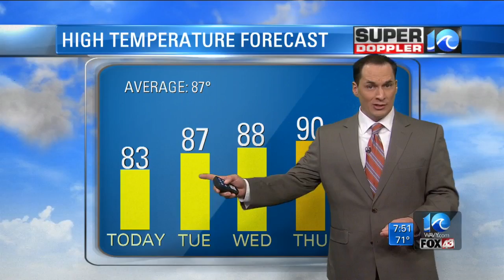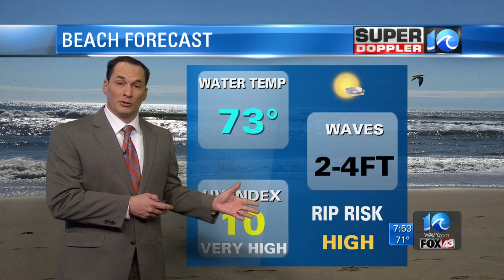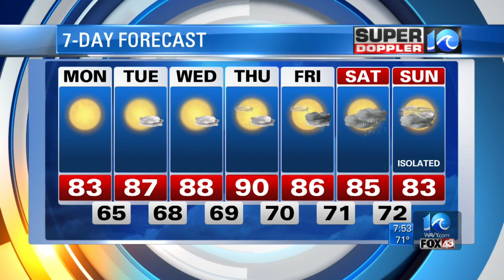Super Doppler 10: Tropical Storm Emily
Meteorologist Jeremy Wheeler talks about a new tropical storm that's formed off the Florida coast.